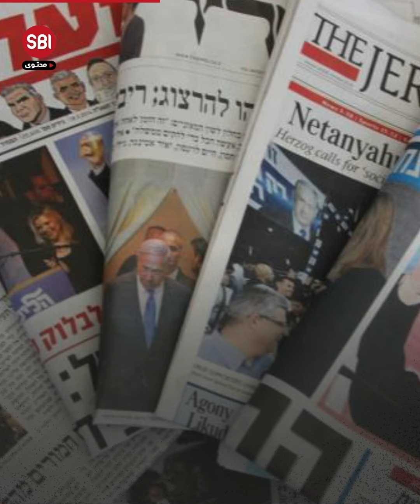حظرت وزارة الخارجية الأمريكية رقيباً سابقاً في الجيش الإسرائيلي من السفر إلى الولايات المتحدة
حظرت وزارة الخارجية الأمريكية رقيباً سابقاً في الجيش الإسرائيلي من السفر إلى الولايات المتحدة، لتورطه في قتل فلسطيني خارج نطاق القضاء في الضفة الغربية.